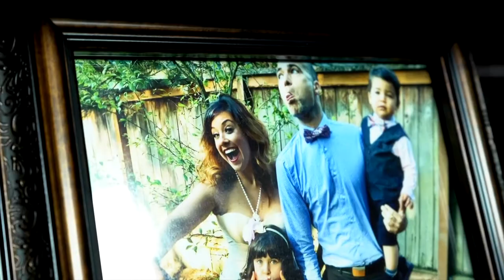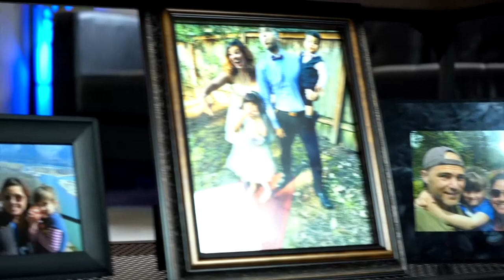Kenji Bunch: "Adventure Awaits" • Oregon Symphony Essential Sound Bites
In the latest episode of Essential Sound Bites, the Oregon Symphony’s Marilyn de Oliveira (Assistant Principal Cello) and Trevor Fitzpatrick (Cello), perform the first movement from Adventure Awaits by Kenji Bunch (Viola). Created by Holcombe Waller and Gabriel Kahane.

Performed by:
Marilyn de Oliveira, Assistant Principal Cello
Trevor Fitzpatrick, Cello.